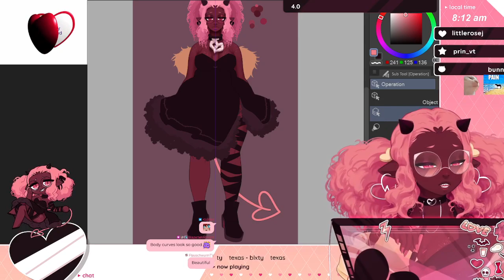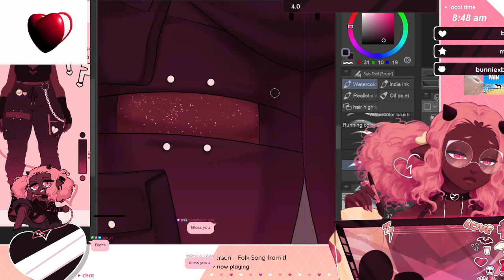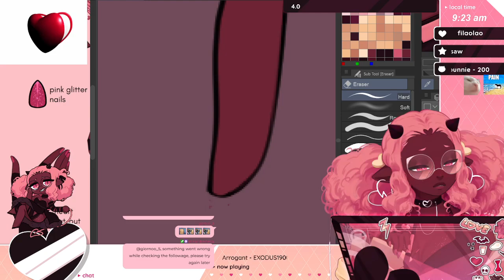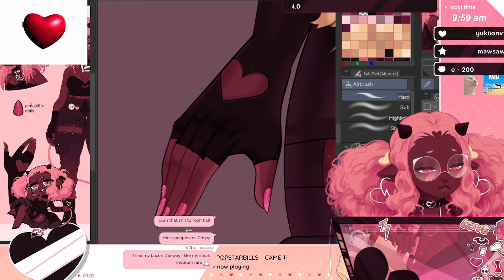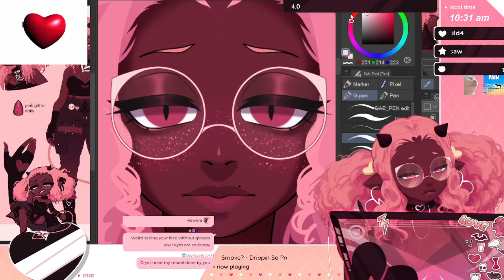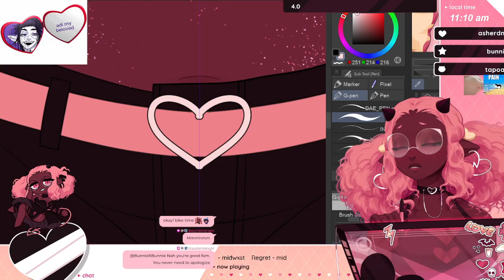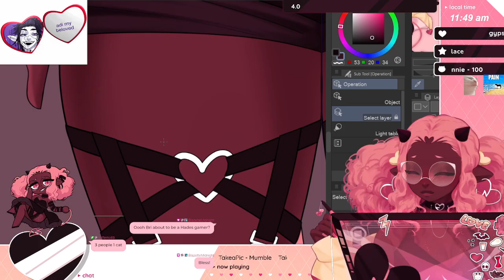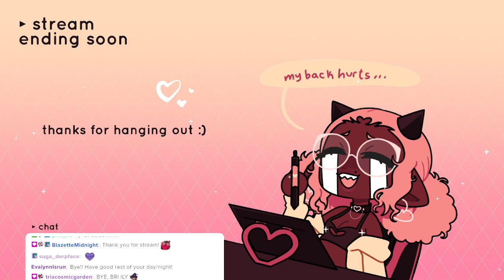[STREAM VOD] 5/21/2023 || 💗🔪 working on my model art cuz its been months || !comms !program !treat